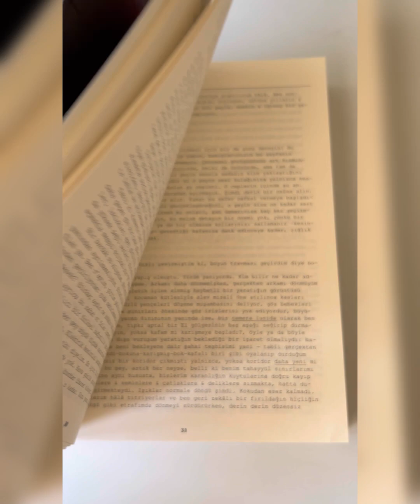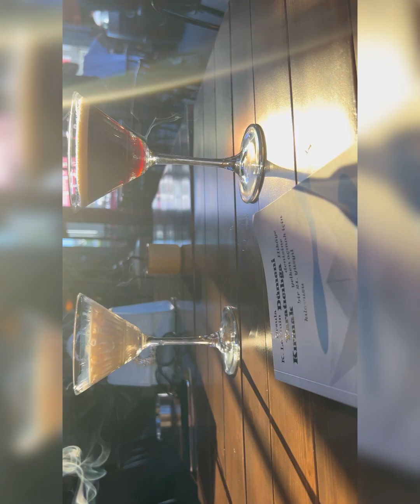Eninde sonunda hayatı hayal etmek yetmediğine ve yaşamak gerektiğinde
Müzisyen: EnjoyMusic

Tanrı sana bir dua arkadaşı göndermiş
Şükret
İnsanlar bunu diliyor

Ben öğrenmeye, keşfetmeye ve sevmeye takıntılıyım
Bunlar benim savunmasızlığım
benim değerlerim bunlar
Savunmasızlığımda güvendeyim

Sevildiğini duymak/görmek ile hissetmek arasında bir fark var hissettik ama göremedik duymuş da olabiliriz

Şansı çekmek için turuncu giyin🧡🧡🧡🧡💛🧡🧡💛